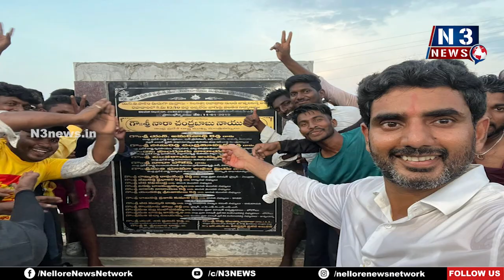తుమ్మలపెంటకు రెండోసారి లోకేశుడు...!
- కావలి మండలం తుమ్మలపెంట నుంచి కొనసాగుతున్న యువగళం పాదయాత్ర
- అడుగడుగున  హారతులతో మహిళల స్వాగతం